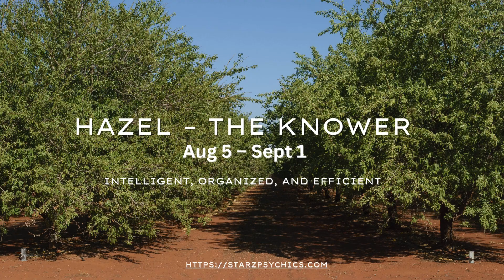Celtic Tree Zodiac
Birch – The Achiever
Dec 24 – Jan 20
Highly driven and motivated

Rowan – The Thinker
Jan 21 – Feb 17
Keen minded and influential

 Ash – The Enchanter
Feb 18 – Mar 17
Free thinker and imaginative

 Alder – The Trailblazer
Mar 18 – April 14
Passionate and confident

Willow – The Observer
April 15 – May 12
Creative, intuitive, and intelligent

 Hawthorn – The Illusionist
May 13 – June 9
Natural listener and amazing insight

 Oak – The Stabilizer
June 10 – July 7
Nurturing, generous and helpful

Holly – The Ruler
July 8 – Aug 4
Leader, high minded and confident

 Hazel – The Knower
Aug 5 – Sept 1
Intelligent, organized, and efficient

 Vine – The Equalizer
Sept 2 – Sept 29
Elegant, classic, and distinctive taste

Ivy – The Survivor
Sept 30 – Oct 27
Compassionate, loyal, and intellectually sharp

Reed – The Inquisitor
Oct 28 – Nov 24
Strong sense of truth and honor

Elder – The seeker
Nov 25 – Dec 23
Highly respected and protective

For more information or a psychics reading please visit us